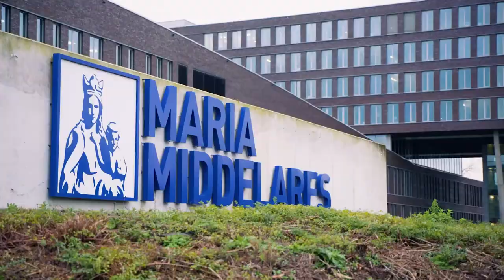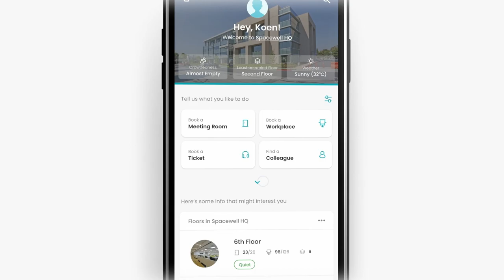Spacewell Imagefilm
Spacewells Markengeschichte, Mission und Vision in weniger als 2 Minuten. Sehen Sie sich das Video an und lernen Sie unsere Geschichte kennen.